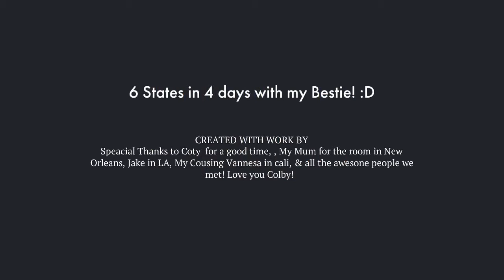Road Trippin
My best friend Colby & I went on a quick road trip through New Orleans, Texas, New Mexico, Arizona, California and Oregon. We had the best time!